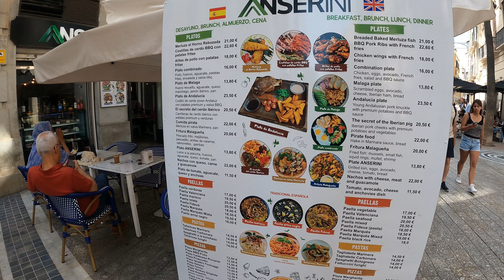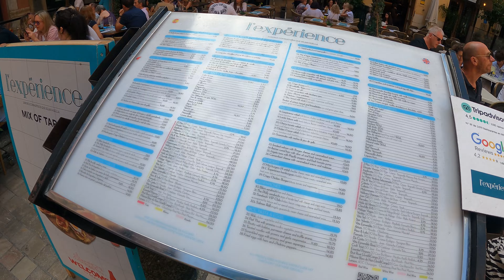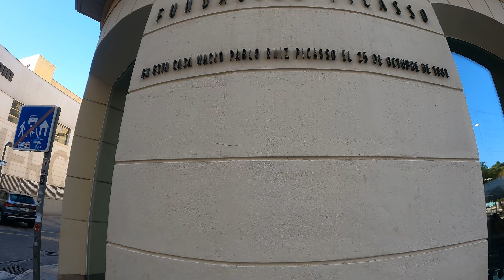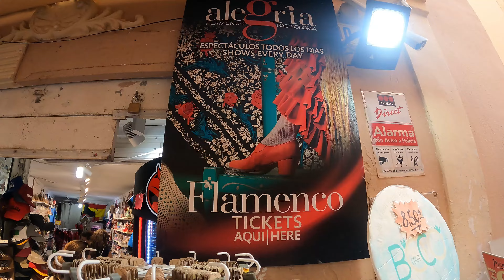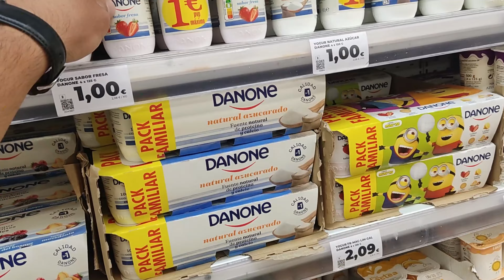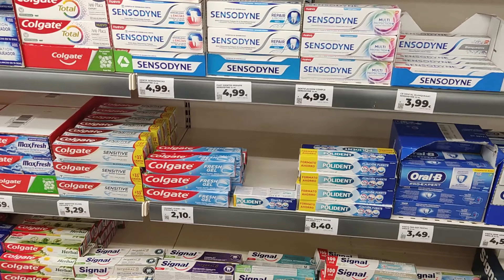Merita sa traiesti in Spania in 2024? Malaga, un oras surpriza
In vlogul de astazi ajungem in Malaga, un oras foarte animat din sudul Spaniei, pe Costa del Sol, ce ne-a surprins placut cu frumusetile lui. Vrem sa descoperim de ce sunt atat de multi romani ce locuiesc in Spania, asa ca aflam preturile, salariile si chiriile, iar la final vom vedea daca merita sa traiesti in Spania in 2024.

Multumim pentru vizionare, iar daca v-a placut, nu uitati sa va abonati la canalul nostru si sa apasati butonul 'LIKE'!